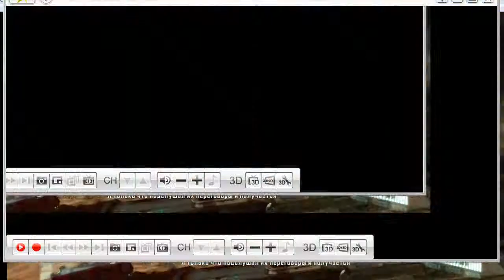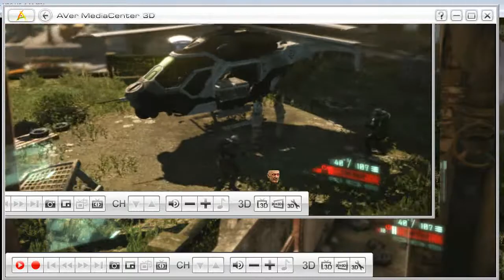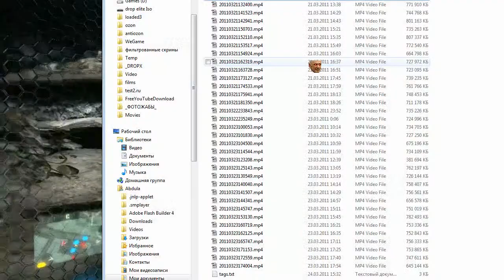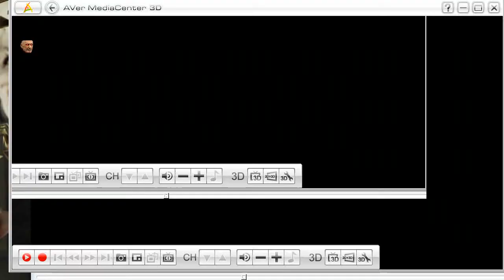эпический обзор Crysis part 20 丨Абдулоархив